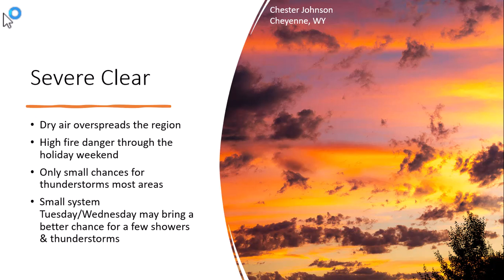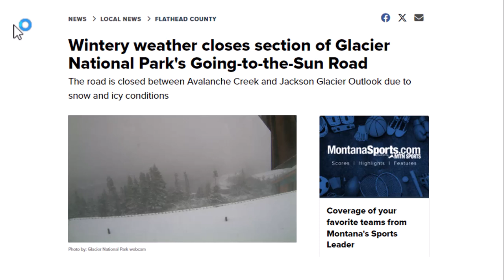8.29.2024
Severe clear.